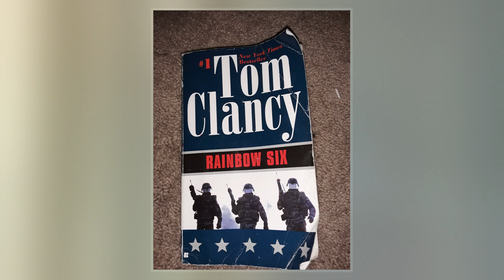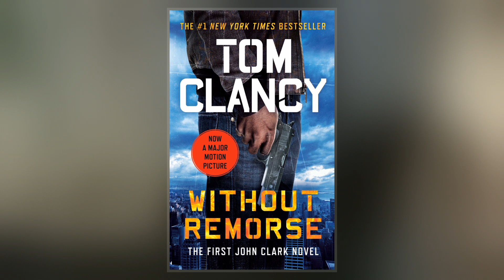Rainbow Six (Novel)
Rainbow Six is a techno-thriller novel, written by Tom Clancy and released on August 3, 1998. It is the second book to primarily focus on John Clark, one of the recurring characters in the Ryanverse, after Without Remorse. Rainbow Six also features his son-in-law Domingo "Ding" Chavez, and explores the adventures of a multinational counter-terrorism unit that they formed, codenamed as Rainbow. The title refers to Clark's title as commander of Rainbow. The book debuted at number one on the New York Times bestseller list, and has since been adapted into a  of video games.